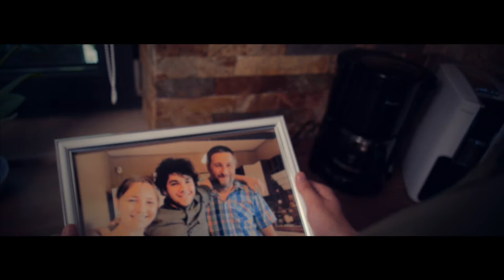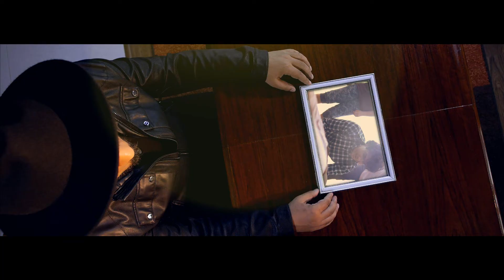Adi Gliga - Prea tarziu (official video)